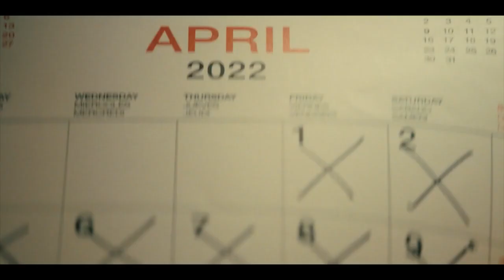SILENT NIGHT Bande Annonce VOST (2023, Action) John Woo, Joel Kinnaman, Scott Mescudi